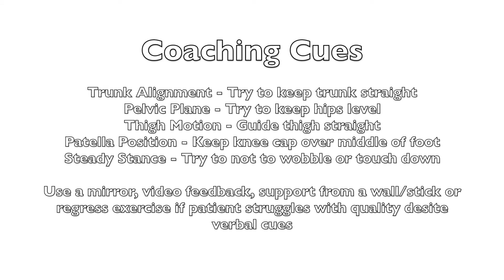Single leg loading rehab post ACL reconstruction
Certain movement patterns have been associated with increased risk of ACL injury in certain groups and post operatively can put increased load and shearing forces through the graft. This video shows common post op compensatory mechanisms and methods to address them.
Loads more ACL gems in our online course